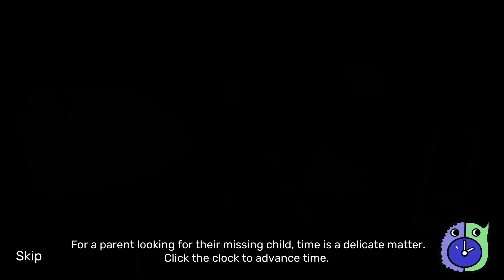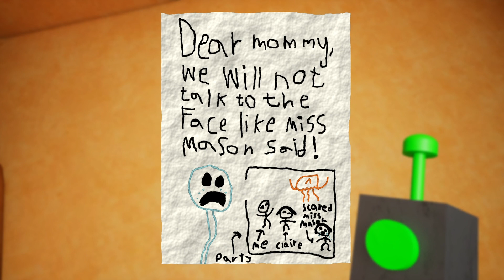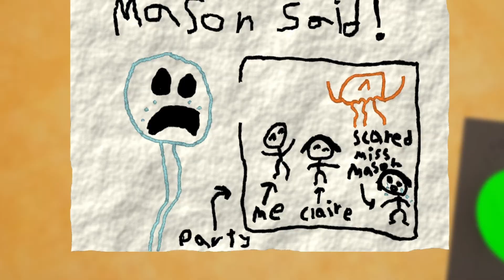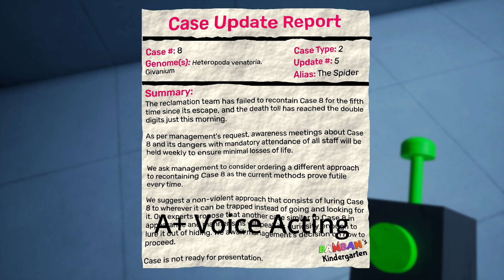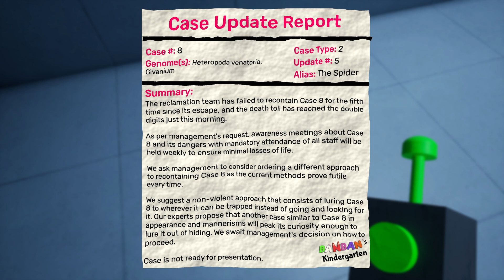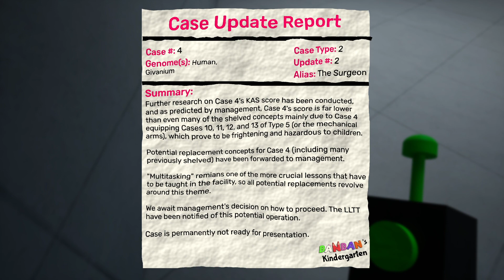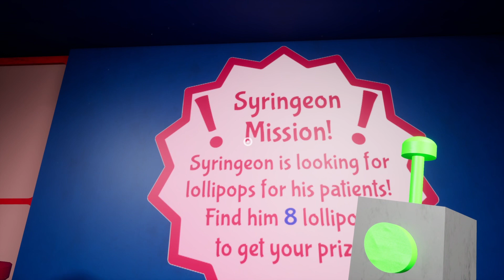Garten of Banban in the Dark... - Garten of Banban 6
In today's video we play Garten of Banban 6 and I think this is the latest i've ever been. Bruh.